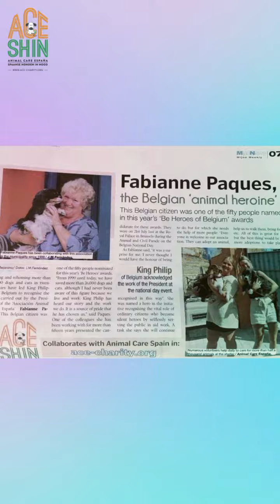ACE Fabienne’s revue de la semaine